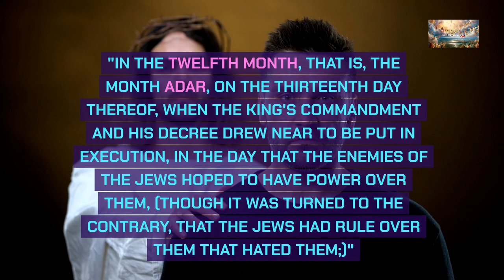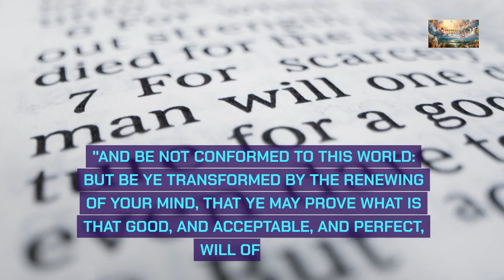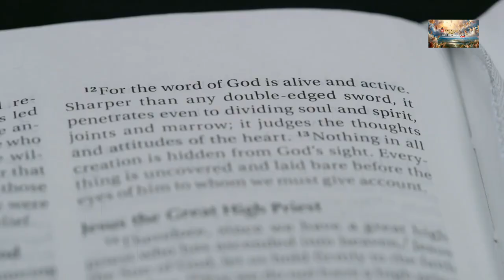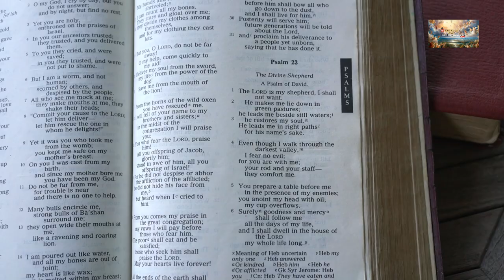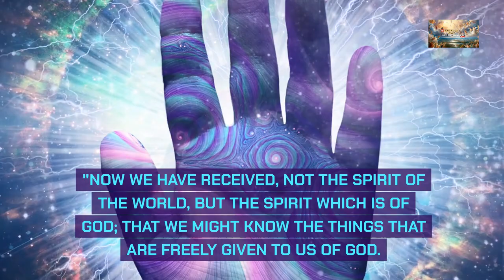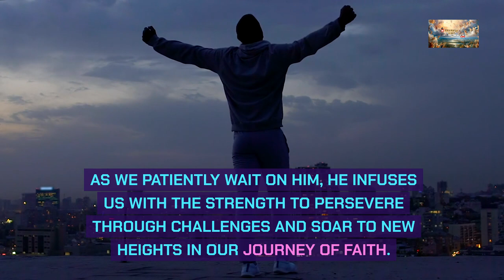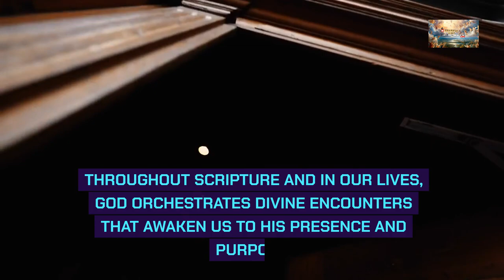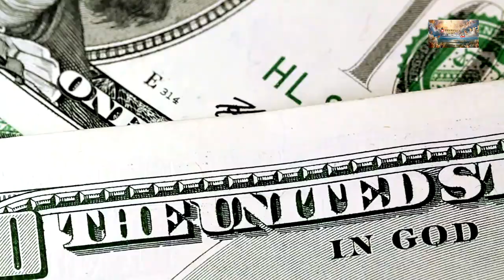Signs of Divine Elevation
📖 Today's Sermon: Signs God Will Elevate You

 In moments of divine elevation, God presents us with uncommon opportunities that defy human logic and expectations. These opportunities may come unexpectedly, but they bear the mark of God's hand orchestrating events for our advancement.